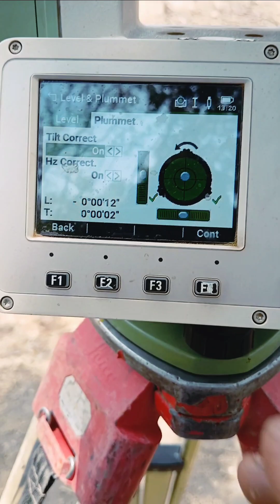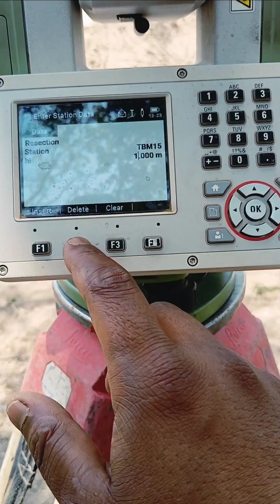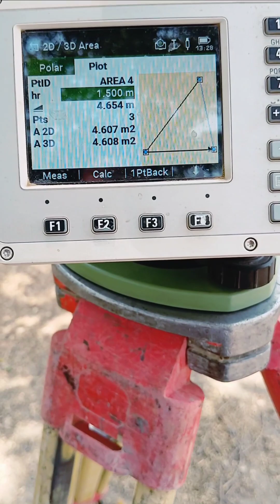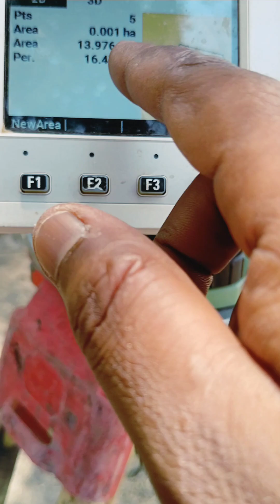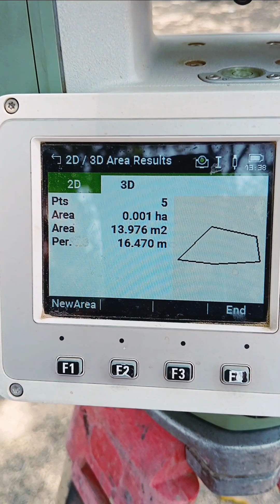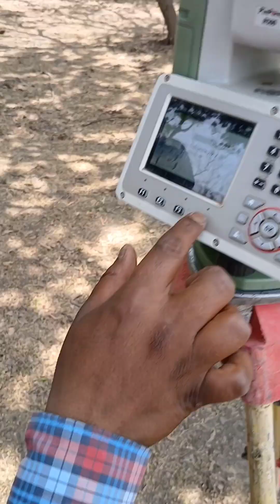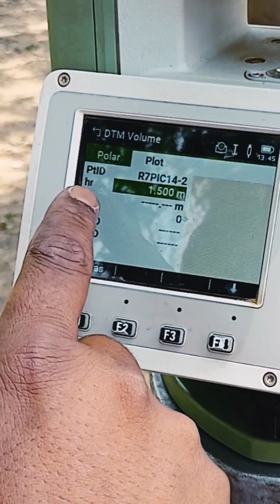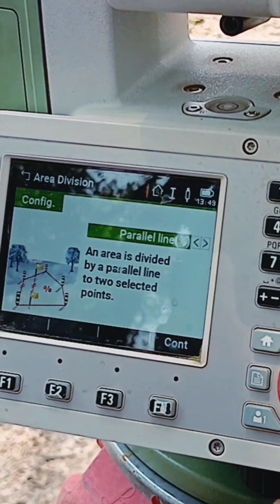How calculate Area , Volume, Perimeter with Leica TS07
In this informative YouTube video, we delve into the world of Leica TS07 and explore how to calculate area, volume, and perimeter using this advanced technology.
With step-by-step instructions and clear demonstrations, you will learn the precise methods to measure and calculate these essential geometric properties.
Whether you are a surveyor, engineer, or simply curious about the capabilities of Leica TS07, this video will provide you with valuable insights and practical knowledge.
Join us as we unlock the secrets of accurate calculations with Leica TS07